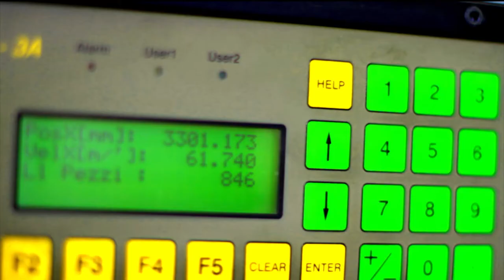Stefani air heat exchanger manufacturer - Trailer